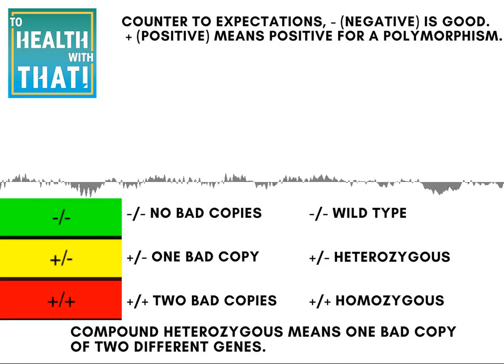S1E3: MTHFR Testing and Results - What is Goin On Here?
In this video, we will discuss the process of MTHFR testing and what the results may mean for your health. MTHFR, which stands for methylenetetrahydrofolate reductase, is an enzyme that plays a critical role in the metabolism of folate (also known as vitamin B9). Mutations in the MTHFR gene can lead to reduced enzyme activity, which can have a wide range of health effects.
The test for MTHFR mutations is a simple blood test that analyzes your DNA to look for changes in the MTHFR gene. The results of the test will indicate whether or not you have a mutation and, if so, which specific mutation(s) you have.

It's important to understand that having an MTHFR mutation does not necessarily mean you will develop any health problems. Many people with MTHFR mutations do not experience any significant health issues. However, if you have a family history of certain health conditions or are experiencing symptoms that may be related to an MTHFR mutation, it's important to talk to your healthcare provider about testing and potential treatment options.

In this video, we will discuss in more detail about the MTHFR testing process, what the results may mean and how to interpret them. We will also touch on the potential treatment options available for those who test positive for an MTHFR mutation. We hope this video helps you better understand the MTHFR testing process and the potential impact of MTHFR mutations on your health.

I have so many other resources for you. Check out the website first for lots of FREE stuff:

GENETIC ROCKSTARS (an MTHFR, methylation, and genetics community): community.tohealthwiththat.com

Thanks so much for using these links to buy the products you would buy anyway. This allows me to keep putting information out there at no cost to you. You’re the best!